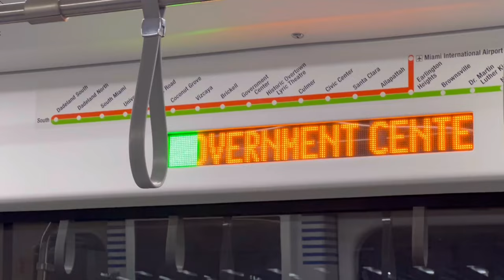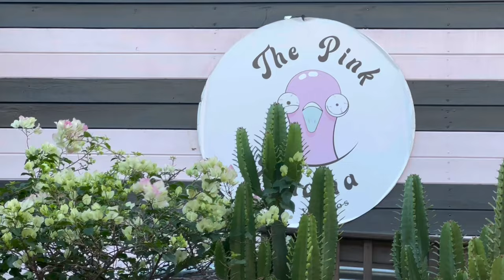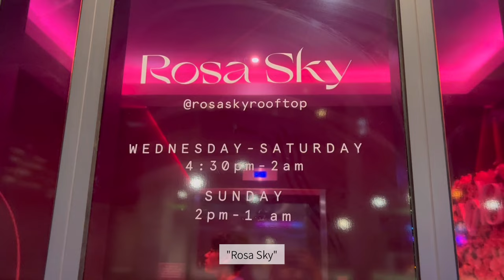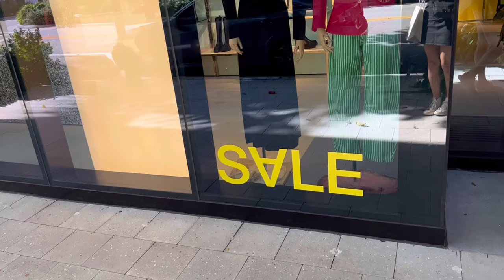【Vlog】Miami, Florida trip part 1 / アイス食べまくり マイアミ, フロリダ旅